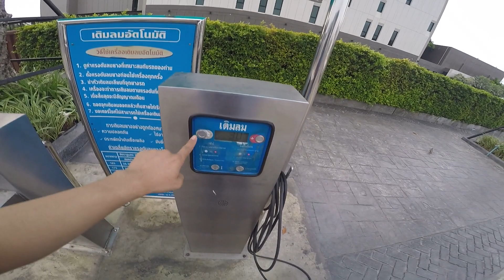เติมลม Aerox ที่ปั้มแบบชิวๆ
รถที่ขับ
กล้องที่ถ่าย
โปรแกรมตัดต่อ